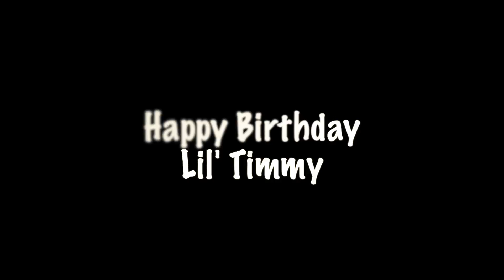reason for Hurricane Irene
Hurricane Irene, this is the reason why,  Not Global warming!  This is the reason.  Must see!  Happy Birthday to Tim